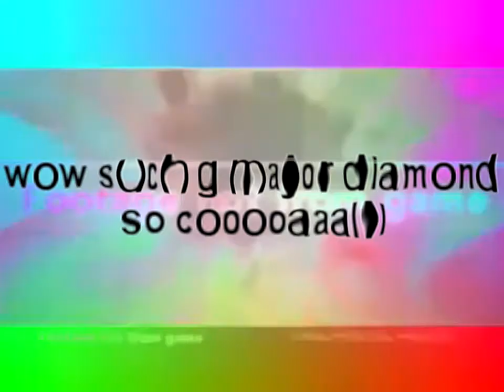Yeti starts to be forgotten as Globox ascends its pitch to the maximum levels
Round 6/10 of a long forgotten "Windows 8.1 vs Windows 7 Tennis" or "Rayman 3 Tennis".
Every second round I have to use Windows 7 (next time in round 8).
In order to stay with my 2017 style, on Windows 8.1 rounds I am NOT allowed to use any plugins. No Sapphire, no Ignite, no Bororo3D, etc.
Also it has been a long time since I used Windows 7.